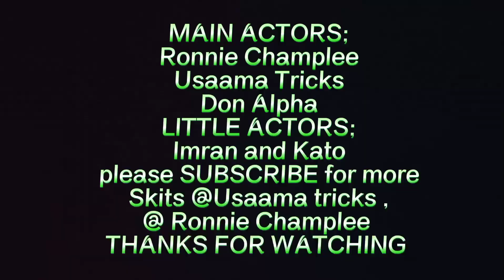THE VENGEANCE. 1 against 2.. kids brought troubles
@usaamatricksStuntsClubUganda. videography with the best creativity shots and ideas.